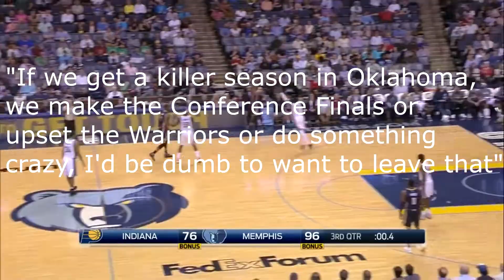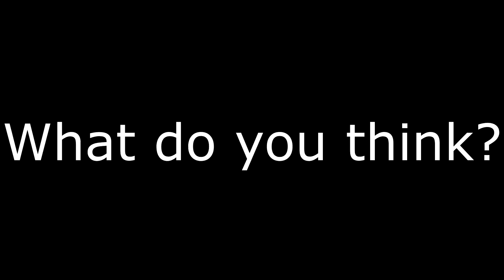What If Paul George Stays In OKC?! Future Dynasty??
Let us know other ideas we should make a video about